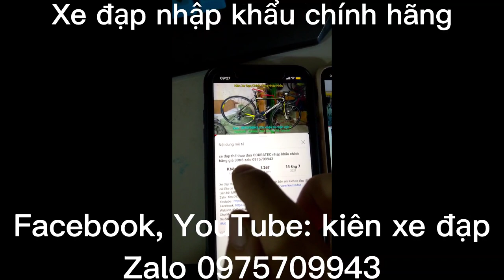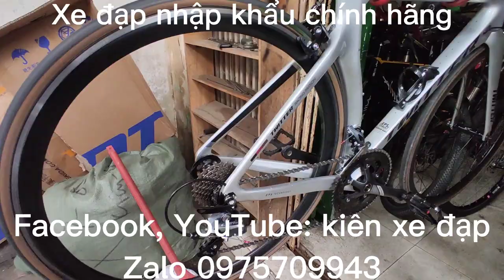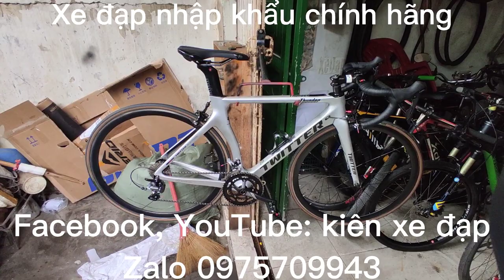xe đạp đua TWITTER nhập khẩu chính hãng giá ĐÃ BÁN zalo 0975.709.943